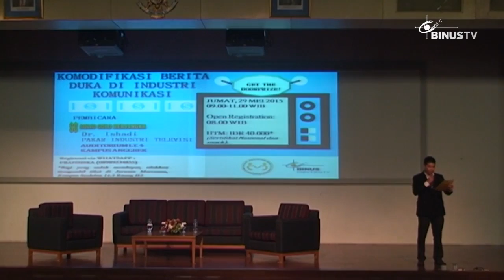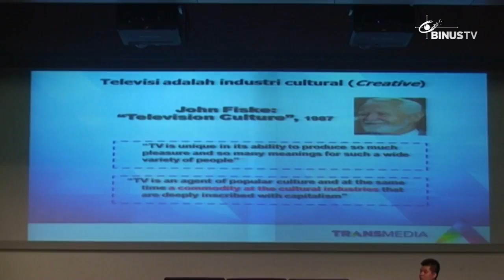[Liputan] Komodifikasi Berita Duka di Industri Komunikasi